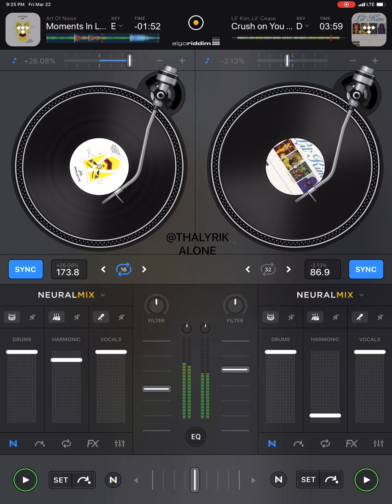Lil Kim-Crush On You (DJay Pro Remix)